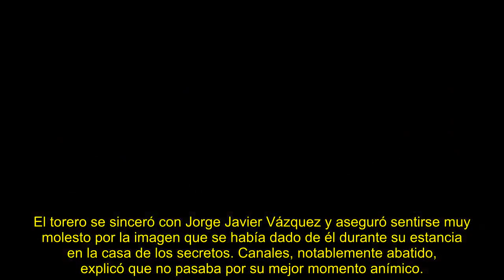Canales Rivera reaparece abatido en 'Sábado Deluxe' No soy un enfermo sexual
El gaditano se sometió al polígrafo para desmentir la información que se ha dado sobre él.